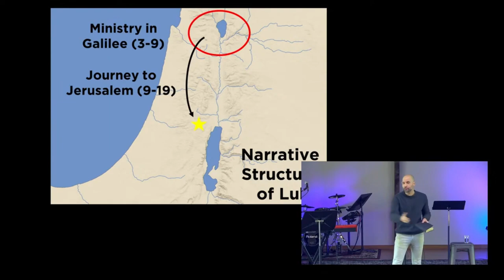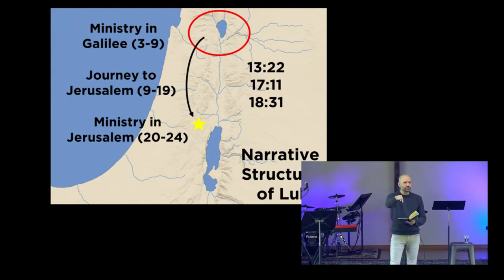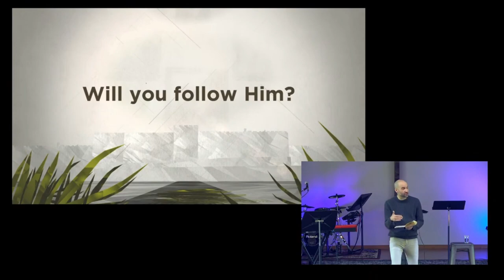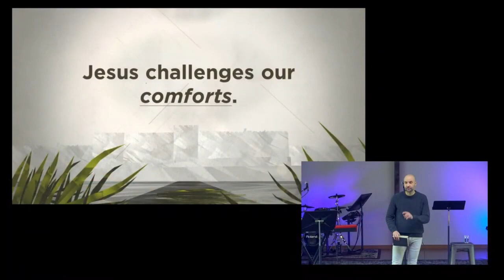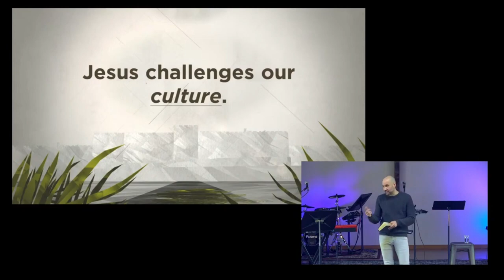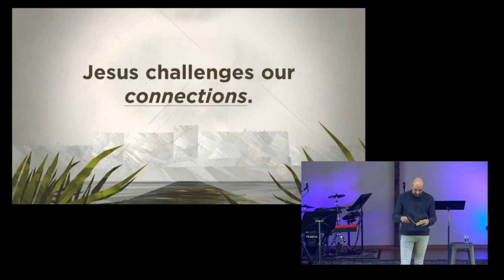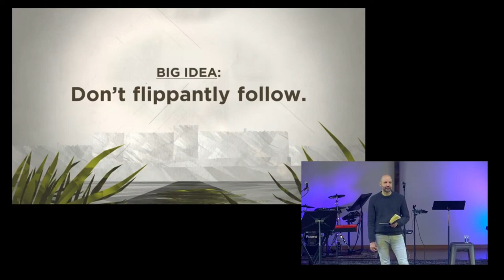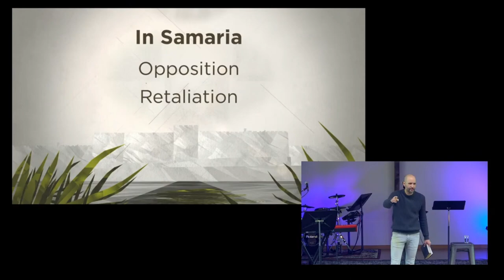The Challenges of Following Jesus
Pastor Bryan Marvel shares how following Jesus challenges our comfort, our  culture, and our commitments.